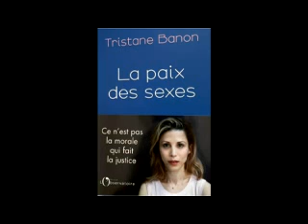Droits des femmes : Pr Ondoua Biwole, Tristane Banon, Chantal Kambiwa, Me Tiemagni à Radio Equinoxe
Invités

Au téléphone

Pr Viviane Ondoua Biwole enseignante d'université ancienne DGA de L'ISMP. Son nouvel ouvrage bientôt dédicacé intitulé
''101 femmes de l'émergence du Cameroun. Faits troublants''.

Studio

Tristane Banon Romancière, essayiste française de passage au Cameroun et ex chroniqueuse Télé et radio. Elle a porté plainte en 2011 pour agression sexuelle contre Dominique Strauss-Kahn suite à l'affaire Nafissatou Diallo et est considérée comme l'une des pionnières du mouvement ''metoo'' en anglais moi aussi. Parmi ses livres, ''la paix des sexes'' un essai de riposte aux offensives du Néoféminisme et pointe du doigt une vision du féminisme toute entière dirigée contre les hommes. Elle est pour un féminisme universaliste pour mener les combats de notre ère.

Me Sophie Tiemagni Avocate au Barreau du Cameroun, défenseure des droits des femmes

Chantale Kambiwa
Consultante genre, elle est notamment spécialisée dans l’analyse de la prise en compte des femmes et du genre dans les programmes de développement nationaux.
Chantal KAMBIWA dirige actuellement SERVITAS Cameroun, une ONG régionale avec un statut consultatif auprès du Conseil Economique et Social des Nations Unies (ECOSOC). Chantal Kambiwa est membre du Présidium de l’Internationale Socialiste entant que vice-présidente. Elle est membre du groupe consultatif de la société civile camerounaise auprès d’ONU femmes, elle est également vice-présidente de la Commission des Nations Unies sur le statut de la femme section Afrique.